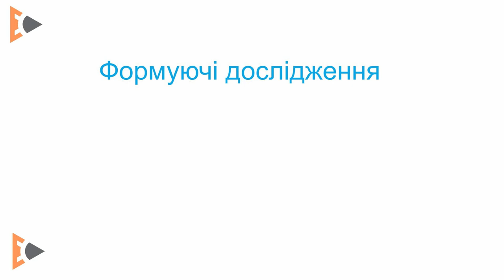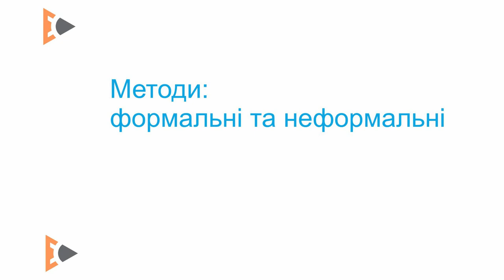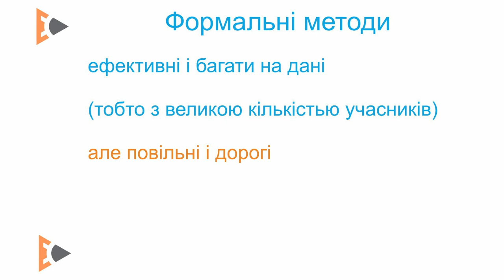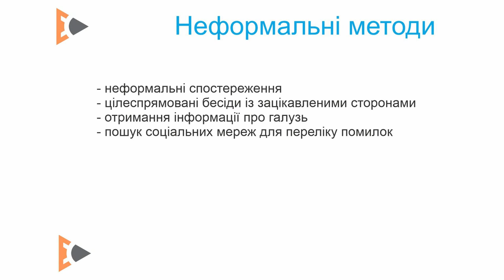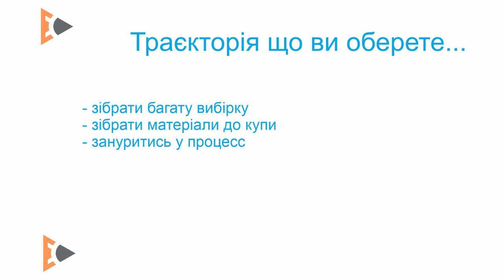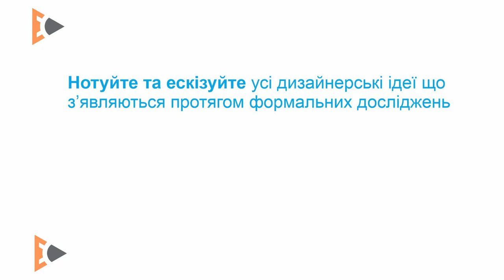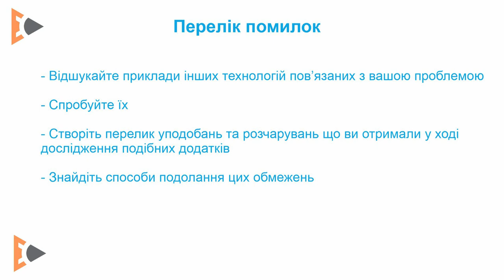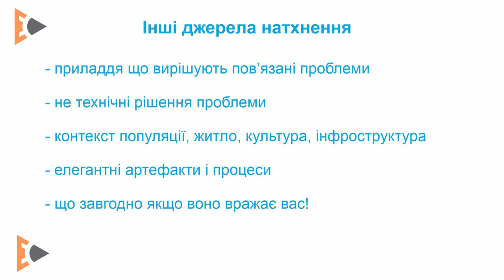UX Модуль 1.4 Формувальні дослідження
1.4 Формувальні дослідження